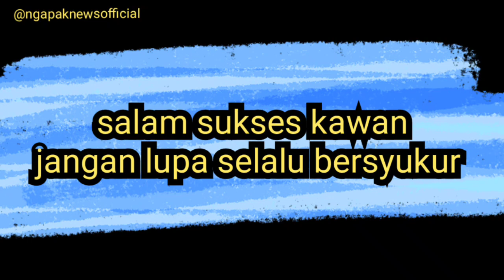HASIL MODIFIKASI DAIHATSU SIGRA TIPE D JADI TIPE SIGRA R!!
hasil modifikasi Daihatsu sigra d jadi sigra r dikit lagi bisa persis kawan